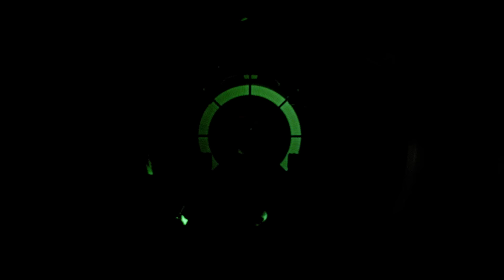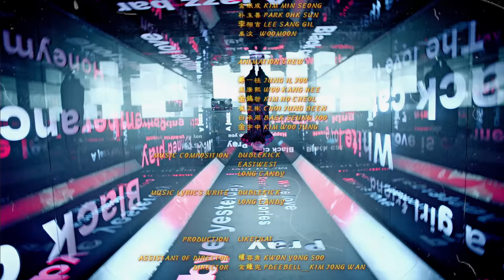[M/V] TURBO (터보) - AGAIN(다시) feat. 유재석